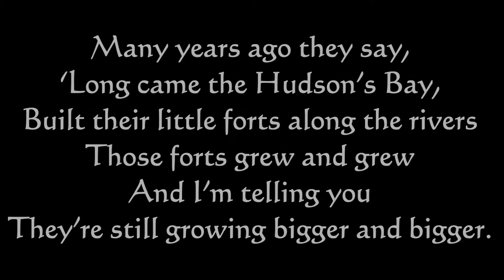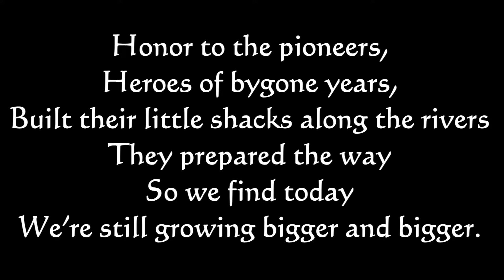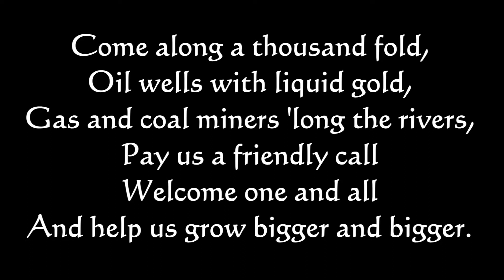Golden Prairie Song - lyrics